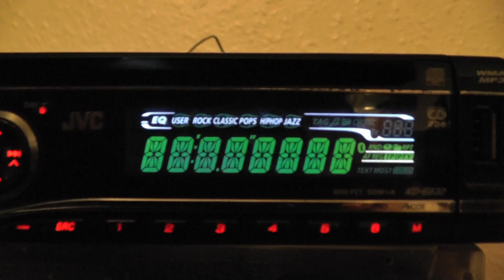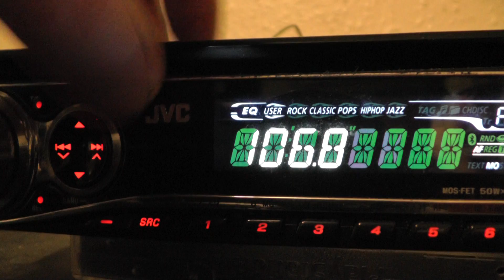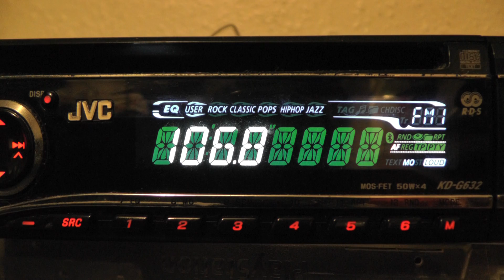00022 FM Radio Tropo DX Jack 106.8 Oxfordshire Boars Hill Station Picked Up In Clacton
November 2015

FM Radio Tropo DX Jack 106.8 Oxfordshire Boars Hill Station Picked Up In Clacton On Sea Essex.
That is really far from here.